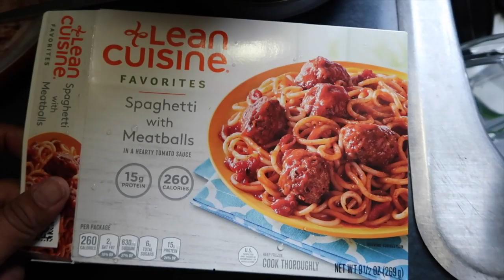VLOG # 570 | La cita que eh evitado ir ! Me regañaron ??? SEGUN BOTIS SE ESCONDE !